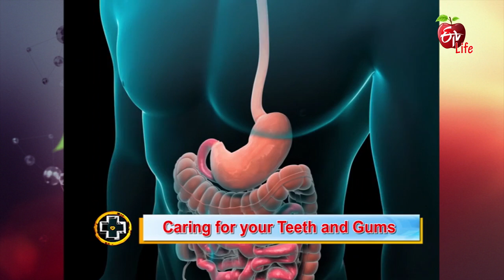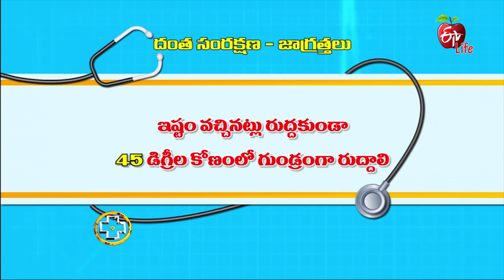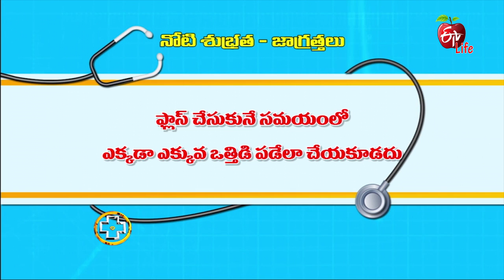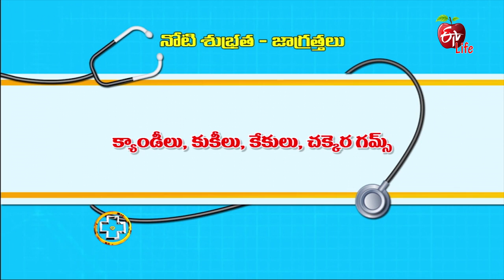Aarogyamastu | TeethNGums | 14th February 2018 | ఆరోగ్యమస్తు